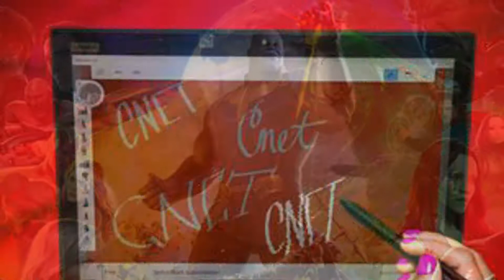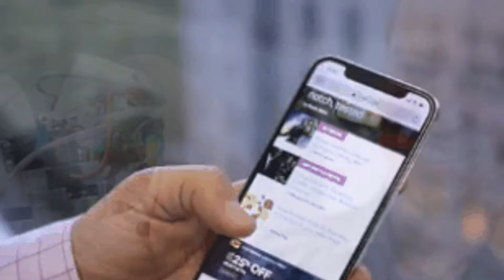WWII icon: A closer look at the legendary B-17 Flying Fortress - CNET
All-time favorites

2:31